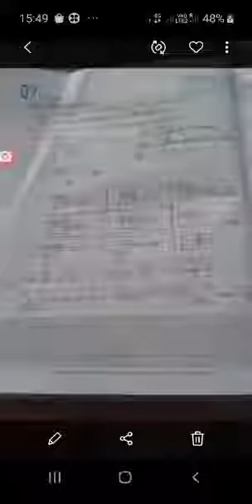AMAZING SHORT CUT || TO KEEP IN MIND TRIGONEMETRIC RATIOS|| BY BUMBA SIR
Video from sourav chakraborty